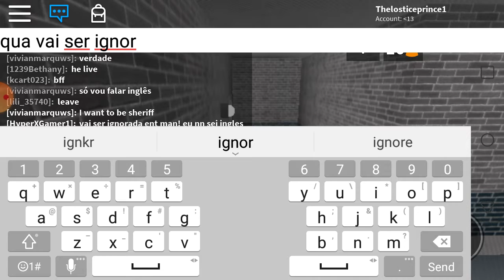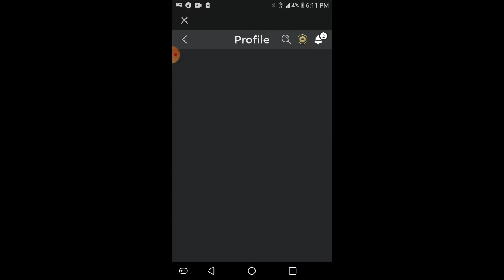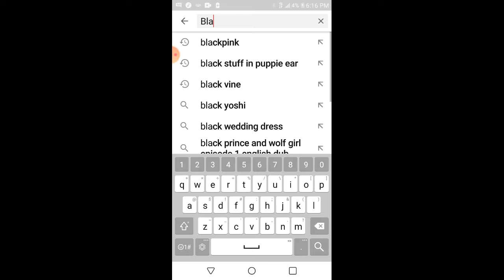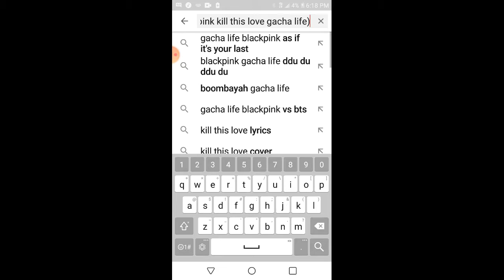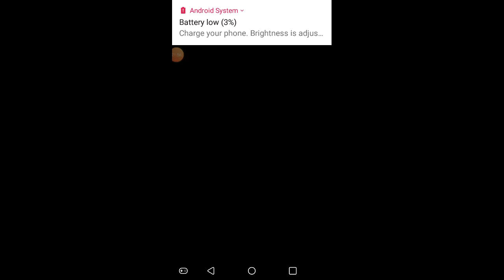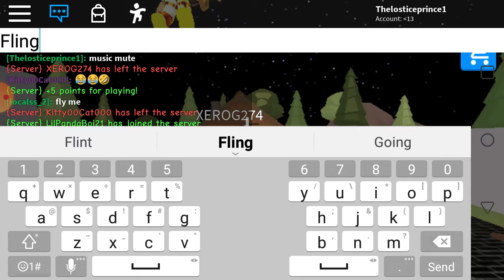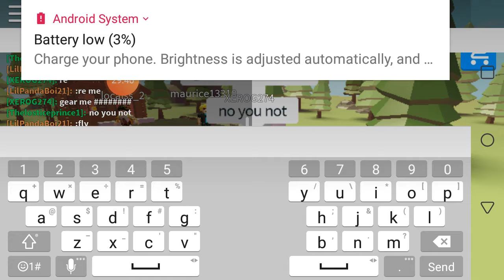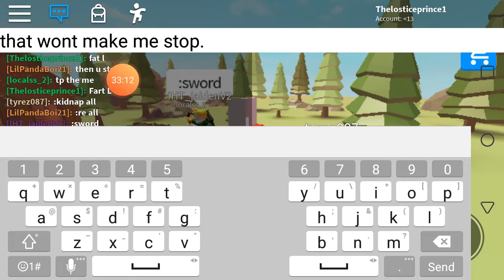Playing with hyper in murder mystery 2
Gamingwithjordan